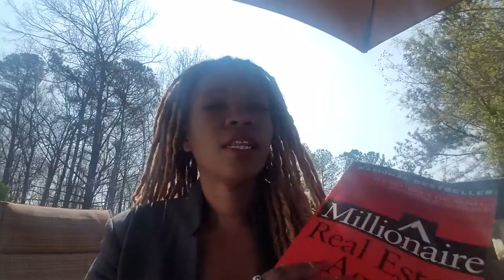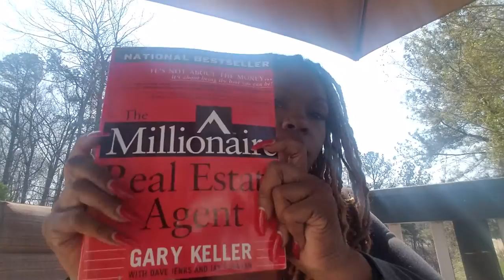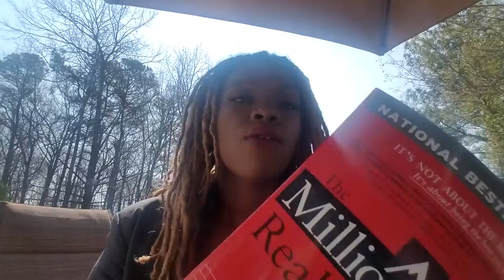Want to be a Realtor? Here's the best start!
3 tips to get you started with your Real Estate career.